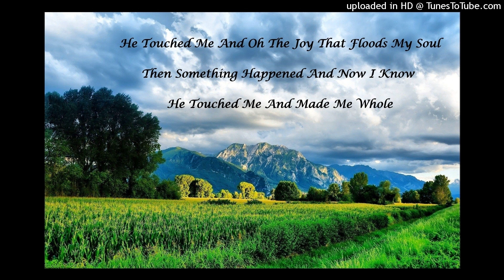He Touched Me Special Mix